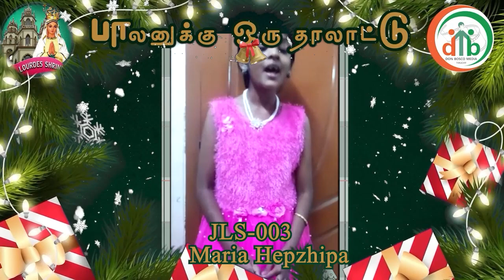JLS003 | இளம் குரல் | Maria Hepzhipa |Carol Comp | DB Media Music | Lourdes Shrine | Juniors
@DB MEDIA MUSIC | More Likes, Views and Comments will add credit to the contestant
Junior Group
*தமிழ் கிறிஸ்துமஸ்  பாடல்கள் மட்டுமே.
*2-5 நிமிடங்கள் மட்டும் இருக்க வேண்டும்
*Karaoke பயன்படுத்த கூடாது
*சுயமாக இசைக்கருவிகள் பயன்படுத்தி பாடலாம்
 *பாடல் காணொளிப் பதிவுகள் எவ்வித மாற்றமும் (EDITING) செய்யப்படாமல் எமக்கு அனுப்பி வைக்கப்பட வேண்டும்.
*இறுதி முடிவுகள் அறிவுக்கப்டும் நாள் : 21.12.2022
 *ஒரு நபருக்கு ஒரு பதிவு மட்டுமே.
*பின்னணி இசைக்கு (Karaoke) அனுமதி இல்லை.
*முதல் பரிசு – ரூ. 2,000/- இரண்டாம் பரிசு – ரூ. 1,000/-

*சிறந்த பாடகருக்கு DB MEDIA தயாரிக்கும் பக்தி பாடல்களில் பாடும் வாய்ப்பு உண்டு